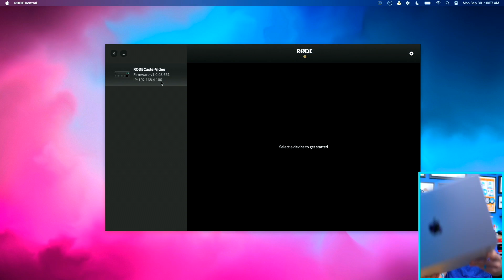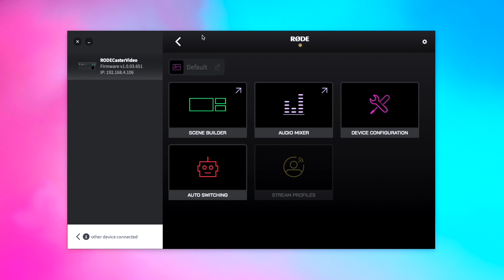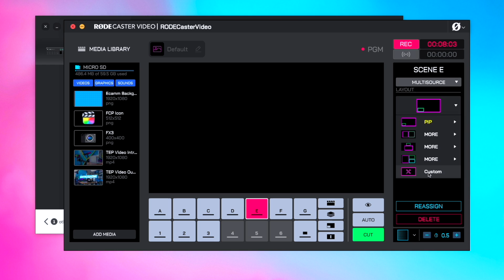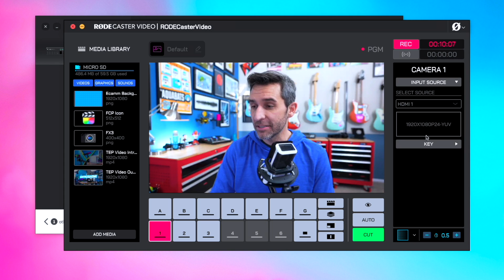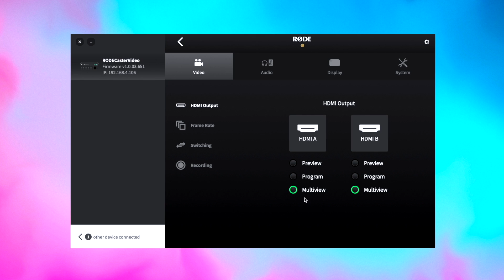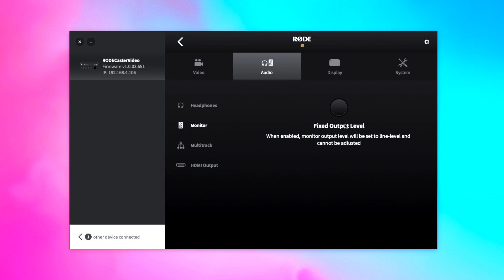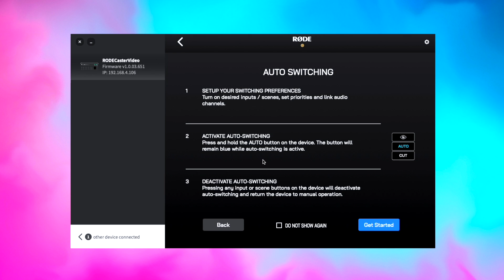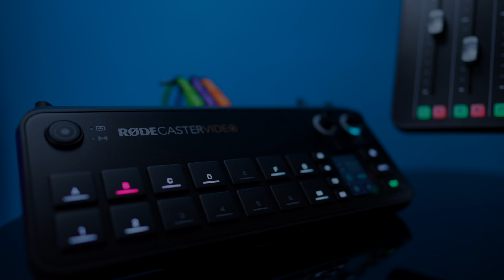Rodecaster Video Software: Everything You Need to Know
The Rode Central app plays a big role in helping you get the most out of the Rodecaster Video, so this video covers every part of Rode Central to help you master the caster faster!

⏱️Chapter Markers:
0:00 - Connecting to Rode Central (Wired & Wireless)
1:56 - Stream Profiles
2:22 - Firmware Updates
2:56 - Scene Builder
6:47 - Audio Mixer
8:04 - Video & Switching Options
9:08 - Audio Options
10:43 - Display & System Options
11:07 - Auto Switching
12:52 - Future Features & Updates

VIDEO GEAR
•Ecamm Live Streaming Software
•Sony FX3 (Main Camera) (B&H)
•Sony a7SIII (B&H)
•Sony a7IV (B&H)
•Sony 24 1.4 (Main Lens) (Amazon)
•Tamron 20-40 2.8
•Zeiss 85 1.8 (Amazon)
•Sony 70-200 (B&H)
•Elgato Prompter (Amazon)
•Anamorphic Lens (B&H)
•GoPro Hero 13
•Rodecaster Video (B&H)
•DJI Mini 3 Pro Drone (Amazon)
•YoloBox for Mobile Streams (B&H)

AUDIO GEAR
•Rodecaster Pro II (B&H)
•Sennheiser MKH 50 (Amazon)
•Shure SM7B (Amazon)
•Earthworks Ethos (B&H)
•Lewitt LCT 240 Pro (Amazon)
•Sony Video Mic (B&H)
•Tall Mic Arm (Amazon)
•Short Mic Arm
•Sennheiser Wireless System (B&H)
•Rode Headphones (B&H)
•Blue XLR Cable

LIGHTS & SUPPORTS
•Nanlite Forza 200 (Key Light) (Amazon)
•Aputure Light Dome Mini (B&H)
•Rolling Camera Stand (B&H)
•Travel Tripod (Amazon)
•Overhead Camera Mount (Amazon)
•Motorized Slider (B&H)
•Camera Backpack (Amazon)

Hi! My name is Tom Buck, a lifelong A/V nerd and former high school Digital Media teacher. I started this channel in 2017 as a project to share my enthusiasm for everything related to audio and video production.

It's my goal for each video to be interesting/helpful/atleastmildlyentertaining, from a helpful enthusiast’s point of view. You can take a look at my bio to learn more about my background, both personally and professionally

•My channel is open and welcoming to people of all races, ages, genders, and orientations. I’m glad you’re here.

•Read my Ethics Statement about objective reviews, sponsorships, and brand partnerships

Episode 435: Everything You Need To Know About Rode Central With The Rodecaster Video | Master the Caster Faster Ep. 3